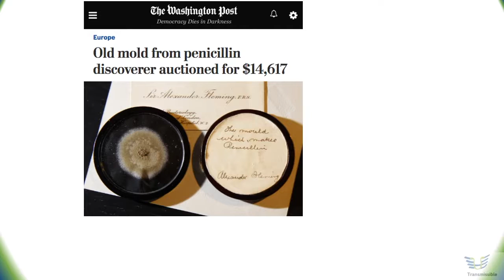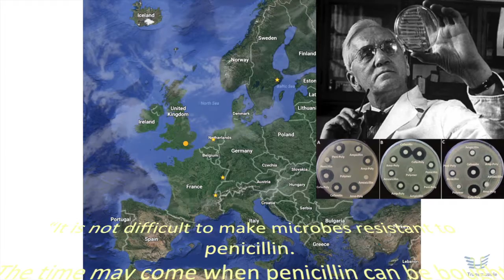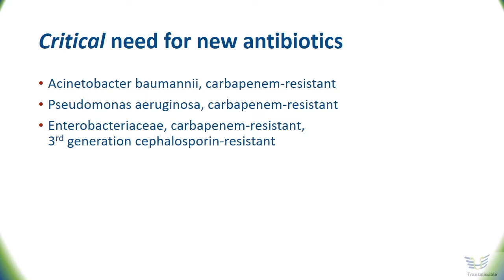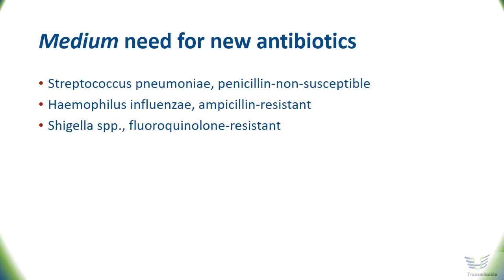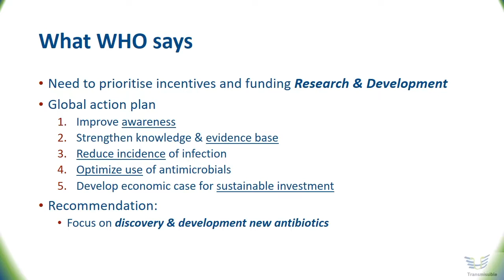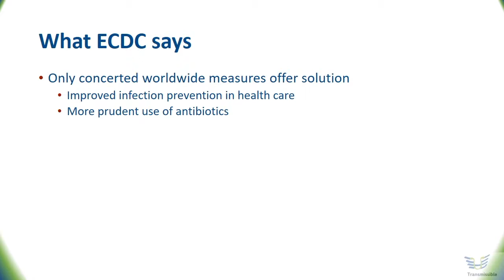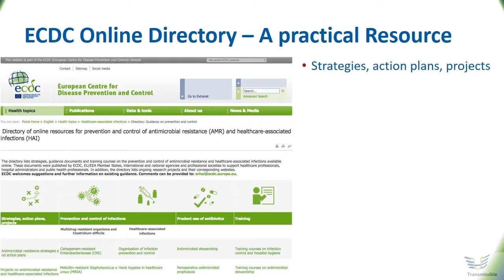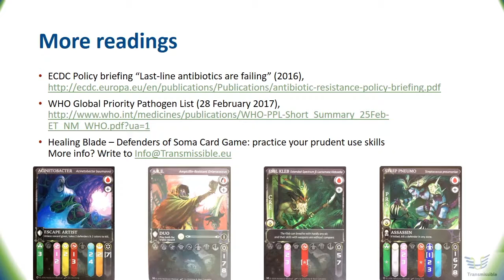The Dirty Dozen - New weapons needed against twelve pathogens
On 28 February, a list of twelve very resistant bacterial pathogens was published to initiate a world wide coordinated race for developing new treatments. The World Health Organisation and other international health organisations are highly concerned that the few antibiotics that we have worldwide as last lines of defence, soon will be useless against this Dirty Dozen.
This podcast summarizes what is in the WHO call to action, and looks at what public health professionals can do to contribute to some solutions